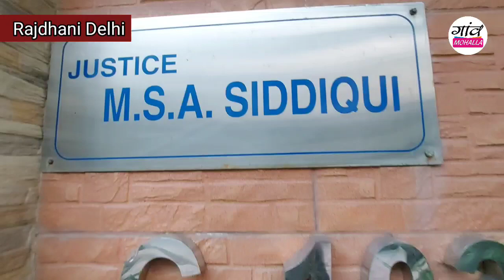जस्टिस M.S.A Siddiqui ने बदल दी मुस्लिम नौजवानों की ज़िन्दगी, यह ना होते तो मुसलमानों का क्या होता ?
जस्टिस M.S.A Siddiqui ने बदल दी मुस्लिम नौजवानों की ज़िन्दगी, यह ना होते तो देश के मुसलमानों का क्या होता ?